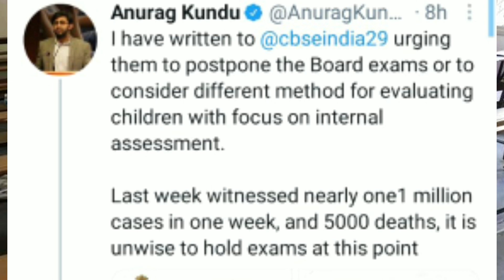CBSE Big News , cbse Latest News |Board Exam Cancel Letter औऱ NoTice जारी कर दिया | Big UPDATE